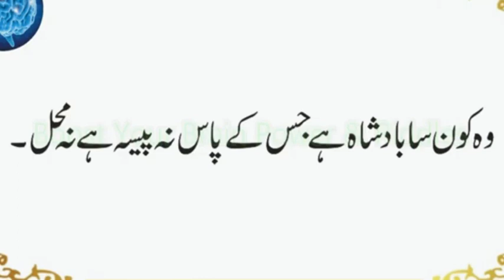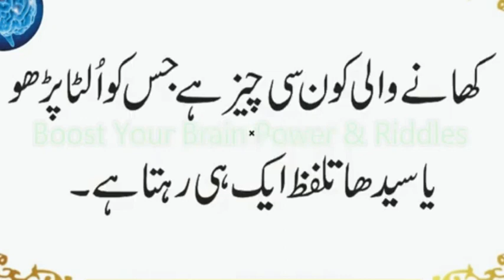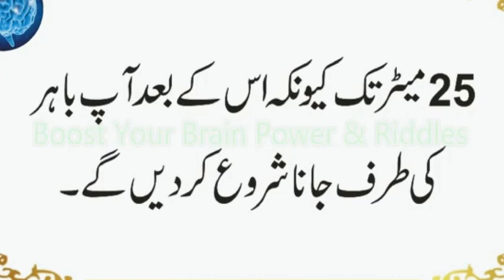Kis Badshah Ke Paas Na Hi Paise Hai Na Mahal | Konsi Cheez Dhonay Se Gandi Ho Jati Ha | Urdu & Hindi